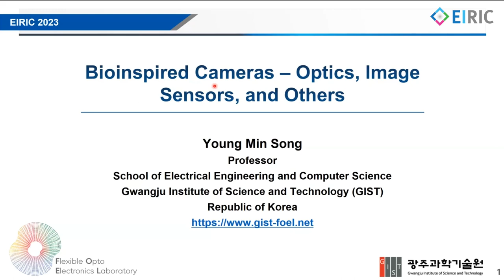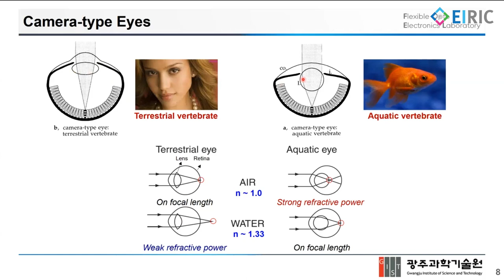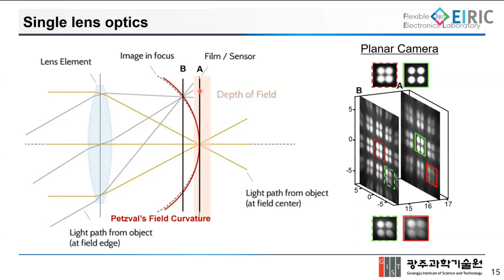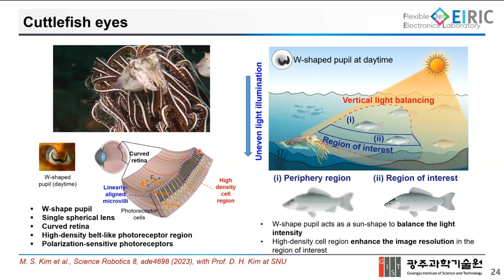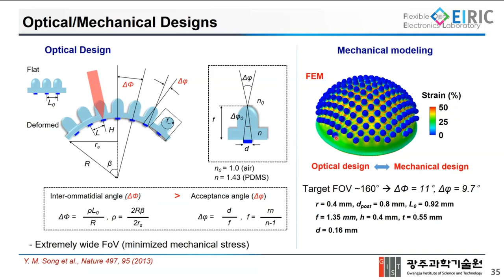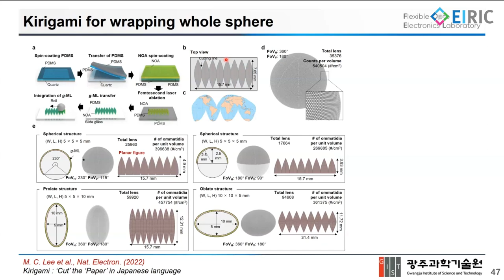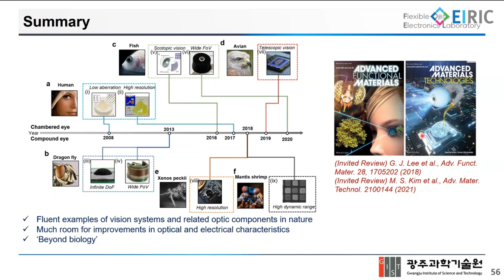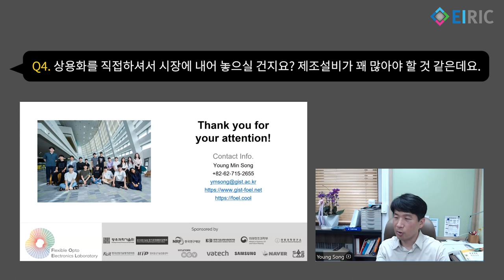[EIRIC 세미나] 생체모사형 카메라 - 광학계, 이미지 센서, 인-센서 컴퓨팅 (송영민)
[EIRIC 세미나]
생체모사형 카메라 - 광학계, 이미지 센서, 인-센서 컴퓨팅
송영민 교수 (GIST 전기전자컴퓨터공학부)